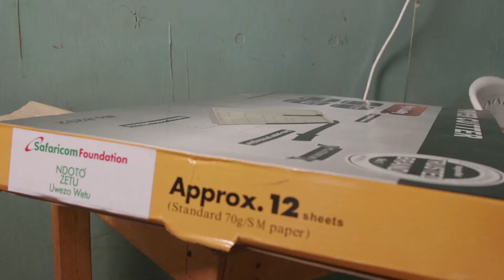Supporting Youth With Economic Empowerment Activities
It’s often said that a little help can go a long way. Through NdotoZetuUwezoWetu we are empowering youth groups from across Nairobi by donating tools and equipment to help them earn more from their income generating projects
LEARN MORE ABOUT SAFARICOM FOUNDATION

STAY UPDATED ON WHAT'S HAPPENING AT SAFARICOM